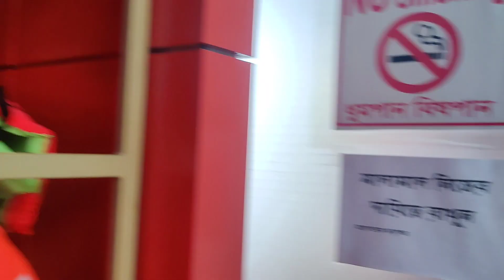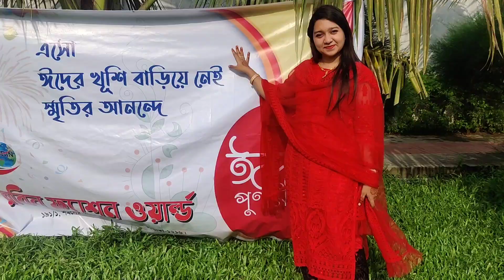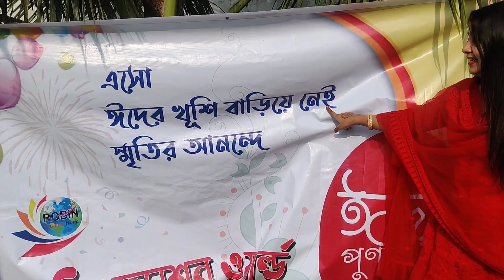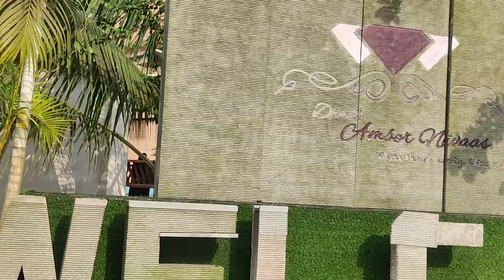বিয়ের পর প্রথম ঈদে ঘুরাঘুরি /Biggest And Luxury Tourist Place In Bangladesh || Dhali's Amber Nivaas